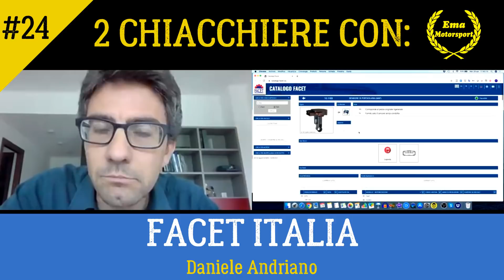DAL PROGETTO ALLA COMMERCIALIZZAZIONE |FACET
TUTTO IL PROCESSO DI SVILUPPO DI UN RICAMBIO
UN SEMPLICE PEZZO DI PLASTICA O METALLO
COSA C'è DIETRO A TUTTO CIò